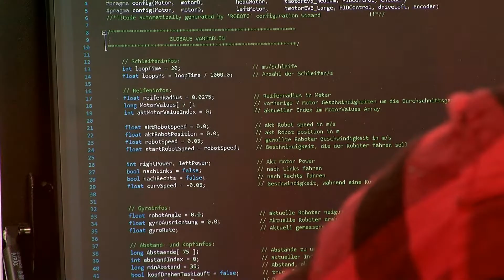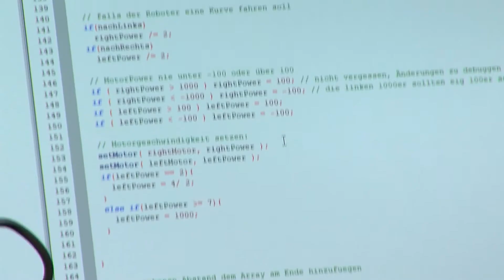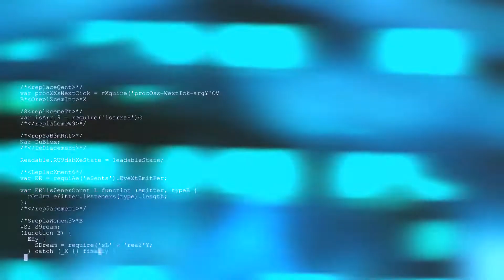Berufsakademie Passau gGmbH - IT-Schule - Promotionfilm